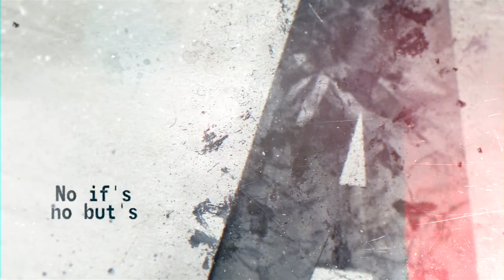Leonard Trailer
A slightly improved version of the Leonard teaser.